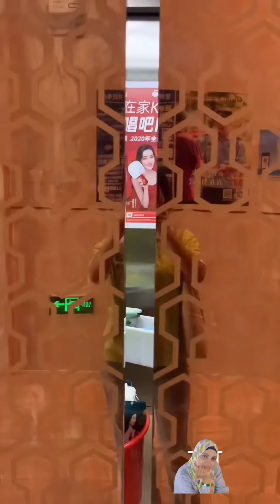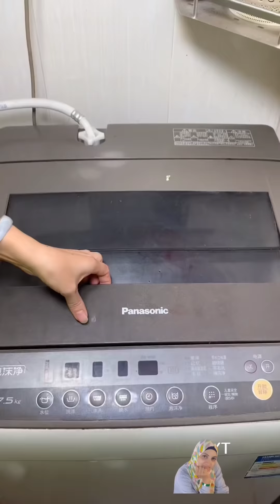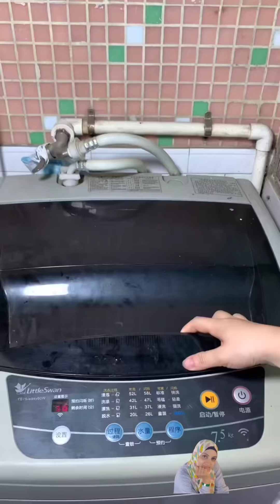سيدة سيطرت علي اصعب الدهون المتراكمة لسنوات و حولت المنزل ل جنه بعد العفن الفوضي و الزبالة والاوساخ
ArtKogoodies​​. From kitchen​​ to homedecor​​ to beautysupply​​ to technology​​ we supply items from each niche. These creativegadgets​​ are on another level that everyone loves to use.

No more boring is cooking now as we have the#kitchenutilities​​ and kitchensupply​​ to make your life easier as well to save your precious time. Don't have chopping or cutting skills? No worries, here we are with versatilekitchenutensils​​ that help you out from this situation without any particular skills. These kitchensupplies​​ are so handy and convenient that even a kid will love cooking. to buy the latest and modern kitchenutilites​​ kitchen​​ kitchenitems​​ kitchengoodies​​ kitchenutensils​​ kitchentool​ lastestfurnituredesign​ latestfurinture​​ is these are spacesavingfurniture​​. From sofa​​ chair​​ table​​ all have folding facilities and are most convenient to use even in small​​ house to create it into a smarthouse​​. Modernfurniture​ spacesavingfurniture​​ latestfurniture​​ modernfurnitur​gadgets​​ and inventions​​ that are at another level. Technology​​ and Smartgadgets​​ are always our first priority. NewInventions​​ cant be complete without phones, mobile. We have an exceptional range of phones accessorizes with variable colors and features.